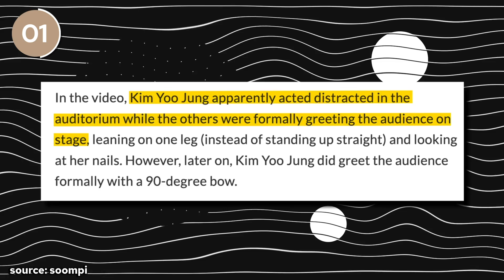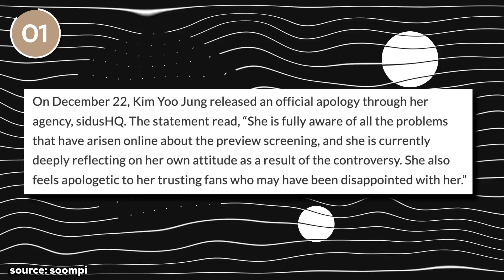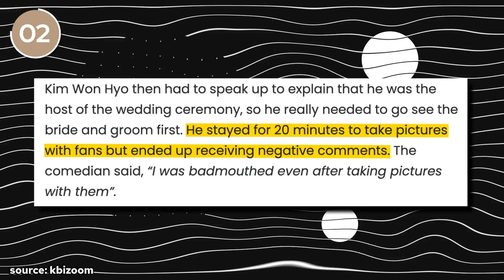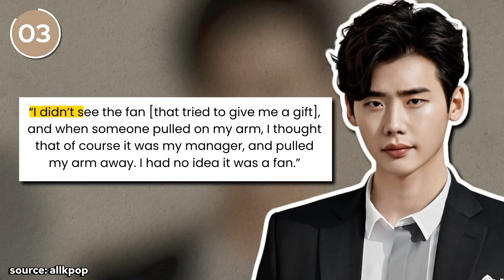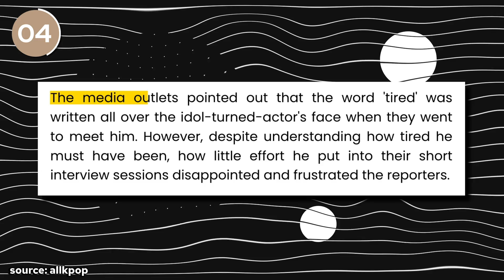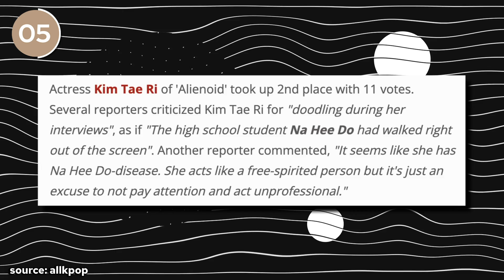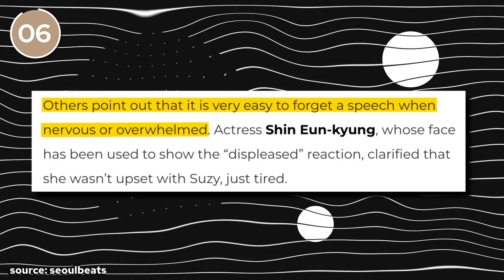6 Korean Actors Who Are RUDE To Their Fans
unveiling the unpleasant truth: 6 korean actors who display rudeness towards their fans. join miss kdrama as we shed light on the disappointing behaviors of certain korean actors towards their dedicated fans. stay informed with the latest kdrama news and updates by subscribing to our channel.